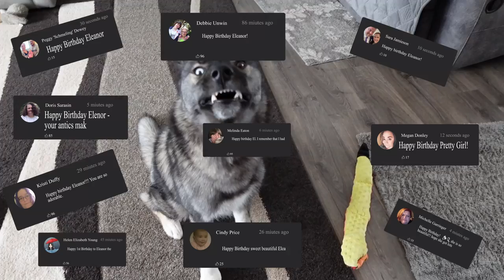Where Are the VIDEOS?? Where Have We Been?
It's time for a life update from Snow Dogs Vlogs!  YES the Novi Pet Expo videos are coming!  Life just got a little crazy for a few days!